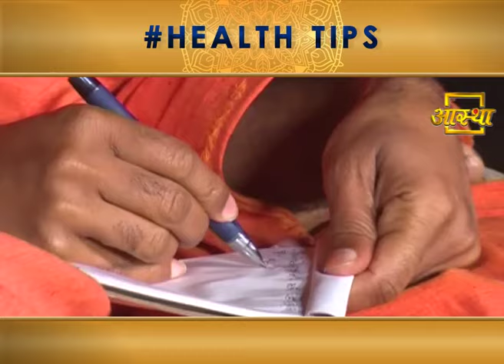अतिबला खिरैटी के औषधीय लाभ | Swami Ramdev